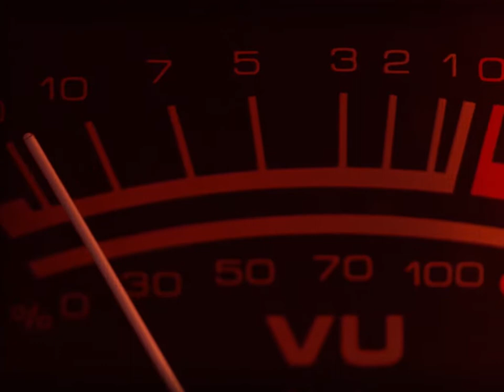joy dave - "BOXER"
Official music video for joy dave's BOXER